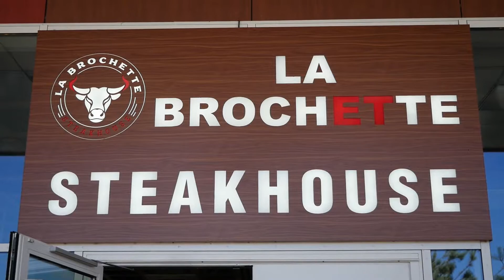ET Mİ YEMEK İSTİYORSUNUZ ? ADRES: " LA BROCHETTE STEAK HOUSE "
Fransa'nın başkenti Paris'te ve bilhassa banliyölerinde ard arda açılan bir dizi Et lokantaları var. Kimi ocakbaşı kimisi de Steakhouse  olarak hizmet veriyor. Bazıları  giriş olarak verdikleri meze türü yemekler için açık büfe uyguluyor et isteğe göre hazırlanıyor.